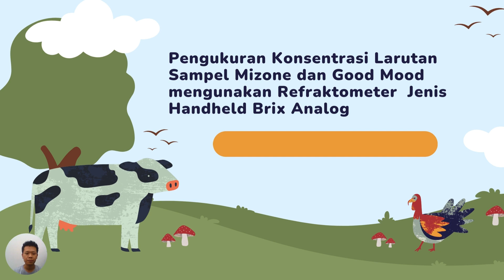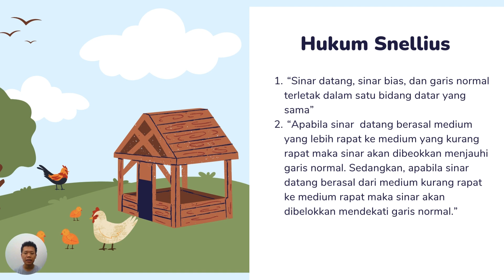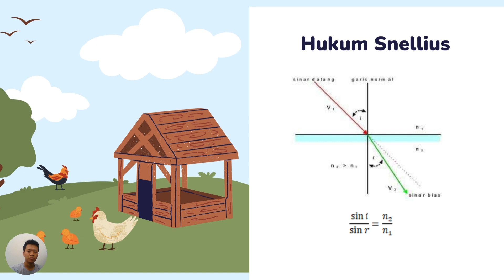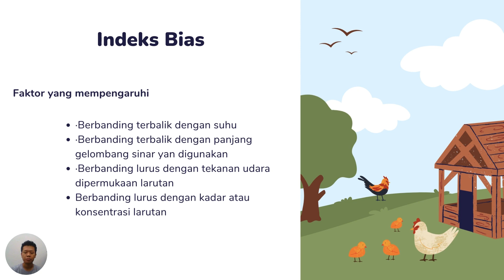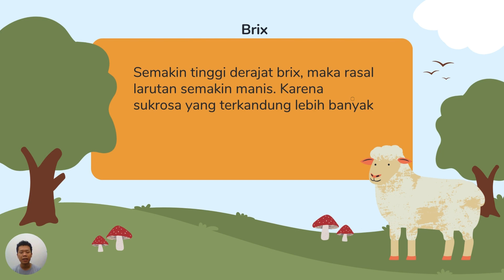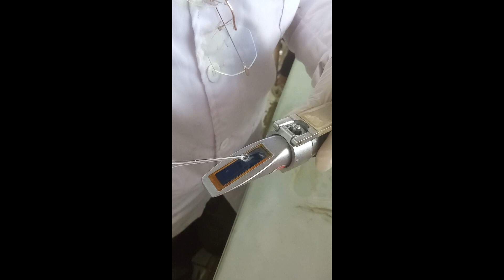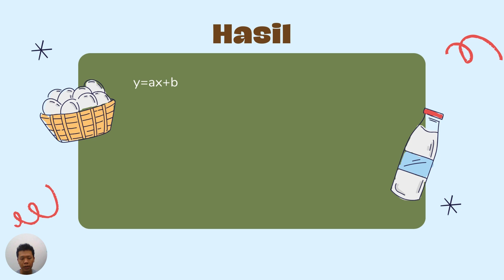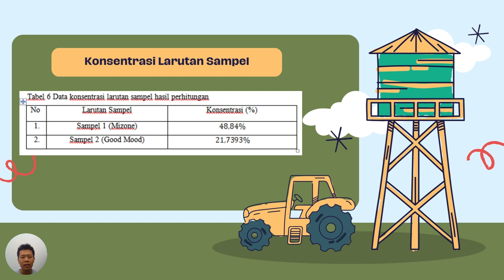Measurements of the Sample Solution Concentration using Handheld Brix Analog Refractometer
Sugar is a familiar thing in human life. Sugar can be found in various types of food and beverages, both naturally and as a food additive. In this experiment, the sugar content of a sample will be measured using an analog brix refractometer. The purpose of this research is to determine the sugar content by the refractive index determination method. An analog brix refractometer is a tool that can determine sucrose levels by converting it into a refractive index. Sucrose is one type of sugar from the disaccharide group, meaning that sucrose can be separated into two monosaccharides. The refractive index expresses the ratio of the speed of light in a vacuum to the speed of light in a medium. The speed of light in a medium is less than the speed of light in a medium. It is because light must be obstructed by particles in the medium. So, with this comparison, it can be determined how many particles are in the medium, in the case of this research is sucrose.

Student:
Sheva Widianto

#16/92 - Top 2% Scientist in the World: Single Year Impact 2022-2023